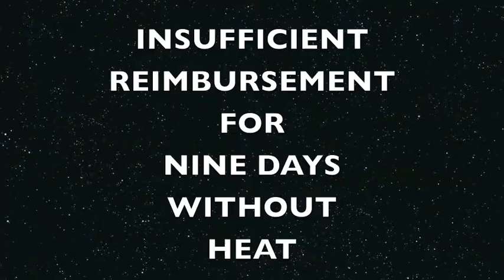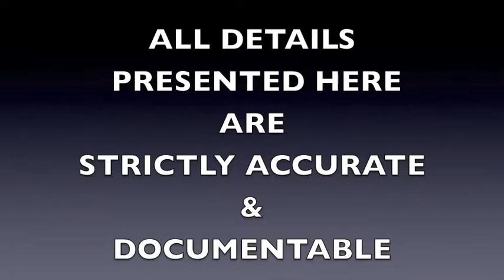4 - DAMIAN OCHOA'S NIGHTMARE ON CHINOOK COURT - TREASURE ISLAND - Mar. 23, 2017